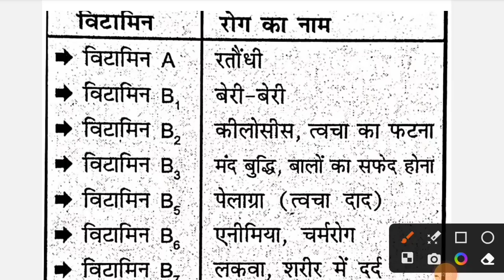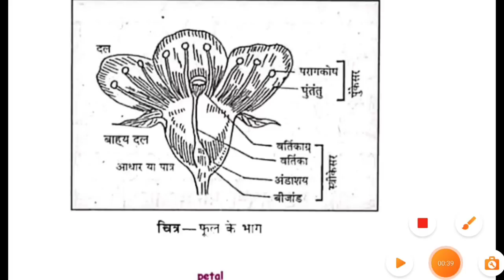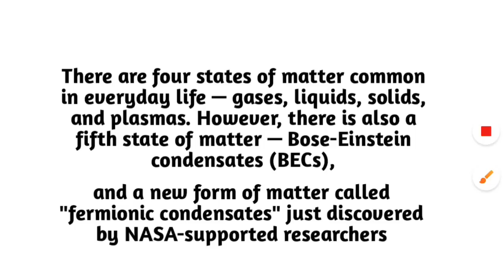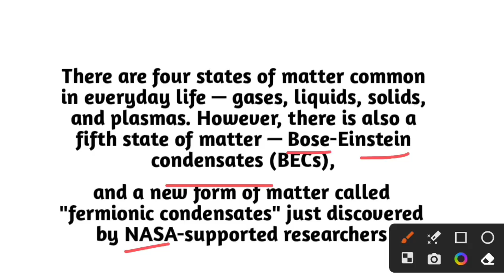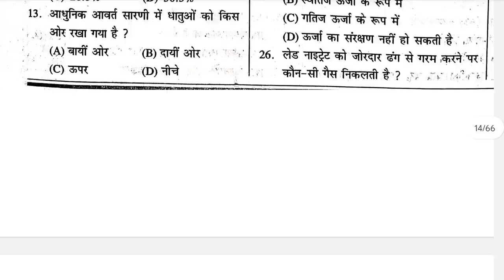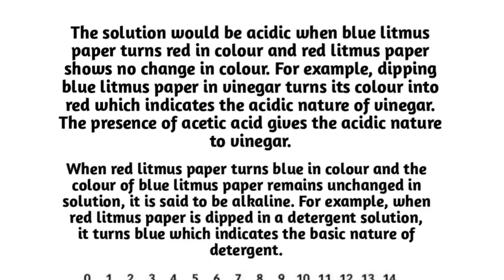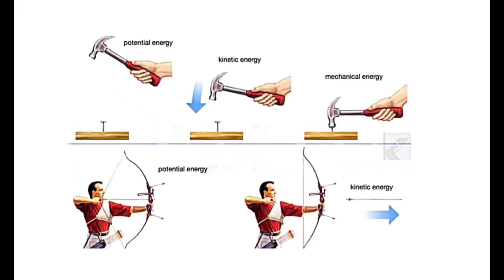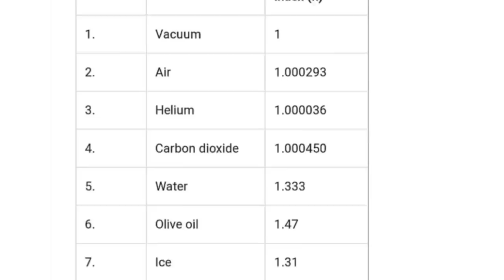d.el.ed entrance exam question paper 2023 | deled entrance exam question paper 2023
deled entrance exam question paper 2023 , delhi deled entrance exam preparation